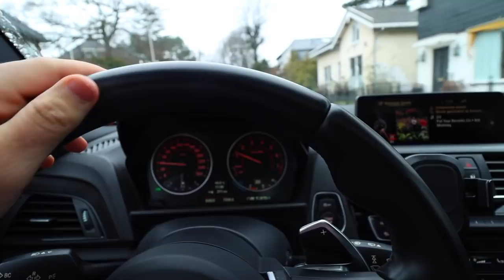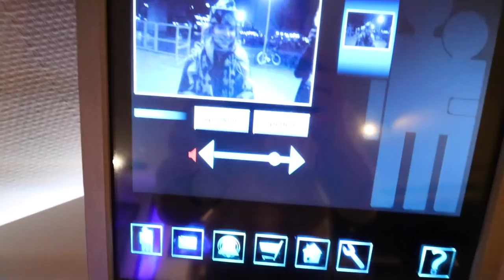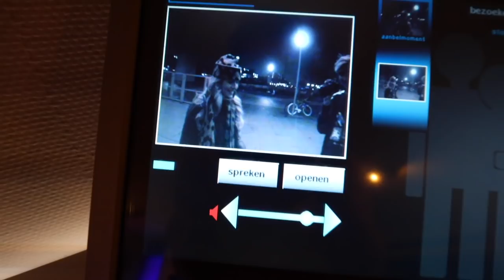WAT IS ER MET MIJN OOG GEBEURD?? 😳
Hey allemaal, in deze video vertel ik jullie wat er nou precies met mijn oog is gebeurt!

POST:
Talpa Social
tav Vincent Visser
Bergweg 70
1217SC Hilversum